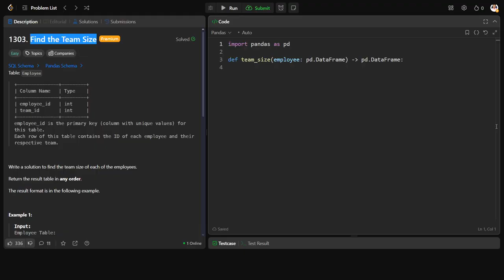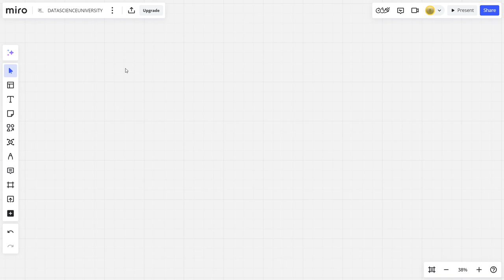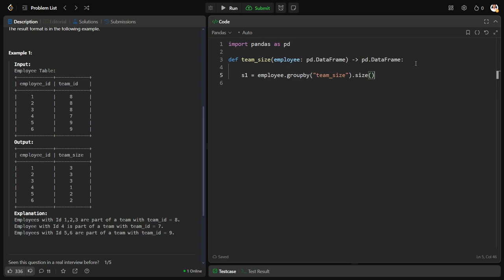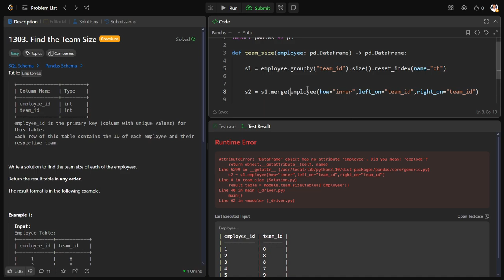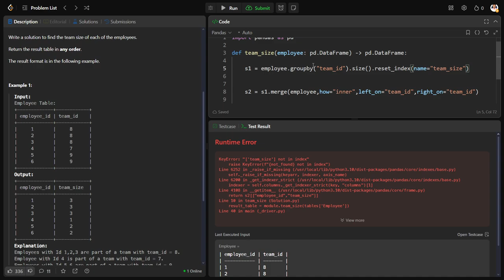MLV Prasad - LeetCode Pandas [ Easy ] | 1303 | "Find the Team Size"